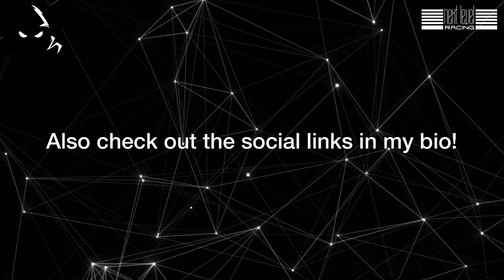DIRTY DRIVERS EVERYWHERE! | Ro-Stock Racing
What’s up guys? Today, we are on Ro-Stock Racing again, and this lobby was extremely dirty!